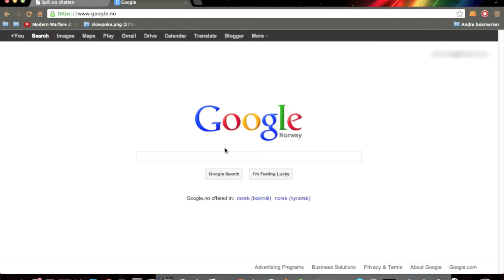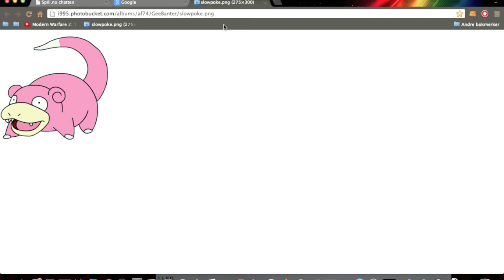How to assign an "Open in new tab"-button to a Cyborg Rat# Mouse